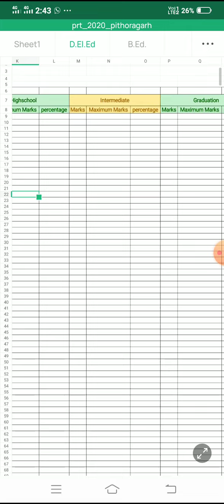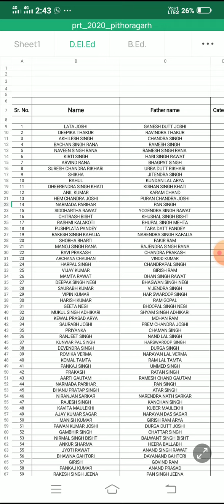pithoragarh district prt 2020 list uploaded